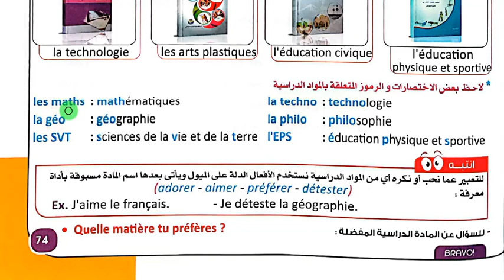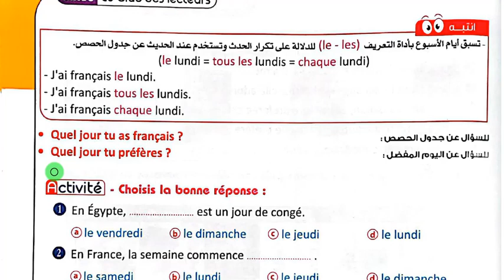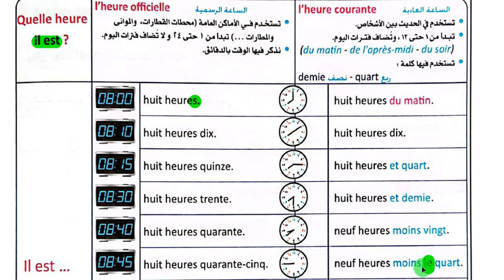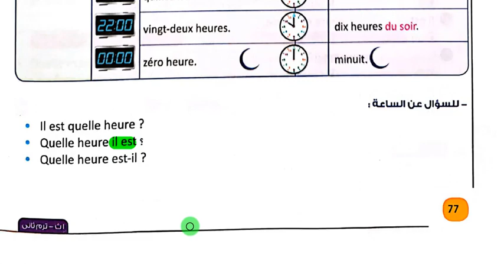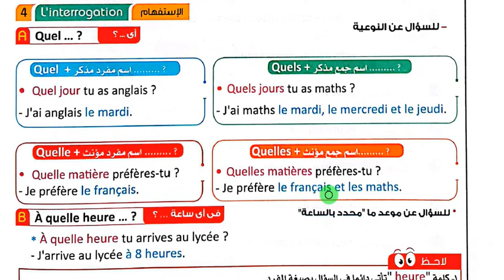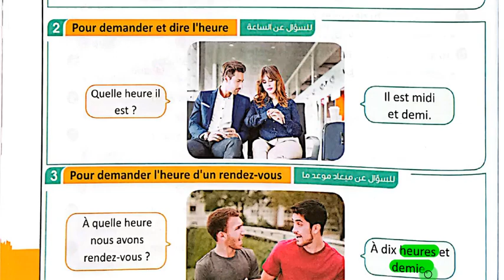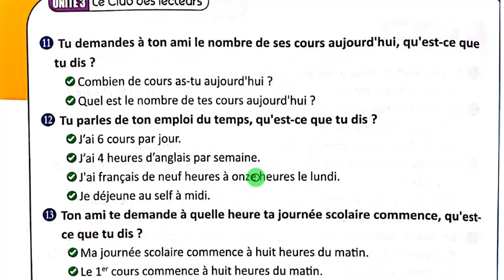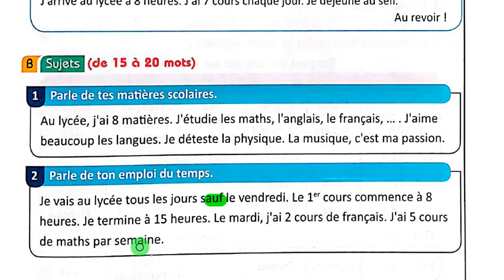الوحدة الثالثة لغة فرنسية اولى ثانوى الدرس الثاني الساعة 2022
لغة فرنسية 1 ثانوي | الوحدة 3 | الدرس 2 لغة فرنسية 1ثانوى | الوحدة الثالثة | الدرس 2 المواد الدراسية بالفرنسية وأيام الأسبوع والحديث عن الساعة بالفرنسية - أولى ثانوي ترم 2 فرنساوي 1 ثانوي كلمات الدرس 2 الوحدة 3 السؤال عن الساعة قناة مسيو اونلاين مسيو خالد الزق